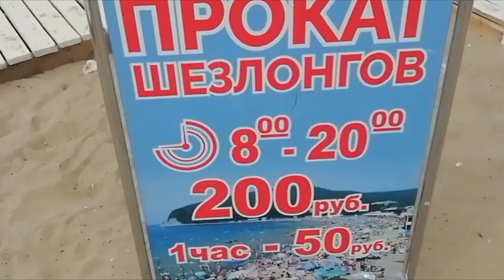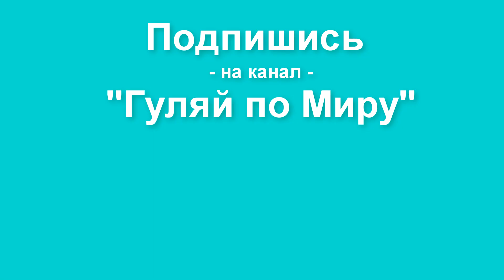Отдых в Джубге 2019 - Водоросли. Реальность на пляжах в обзоре.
Как всегда много людей!